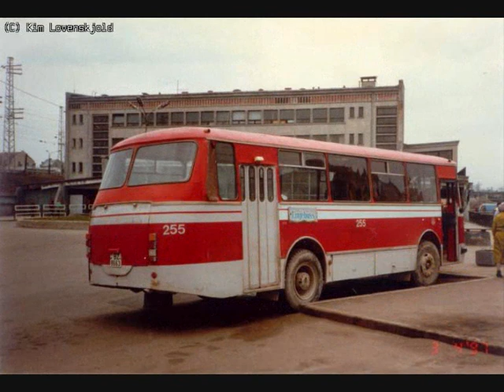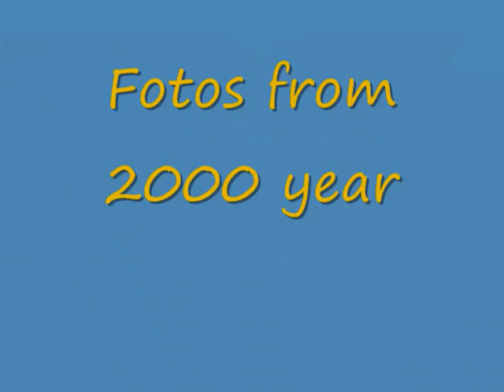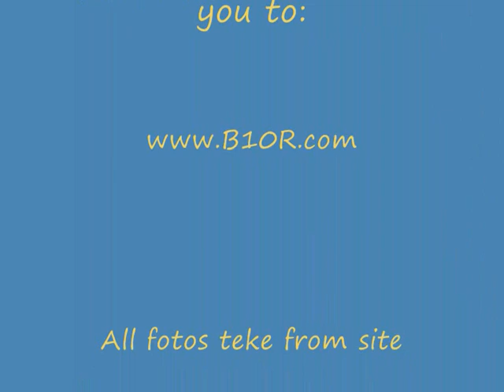Latvijas Buses from 1993-2008 years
It's a history video